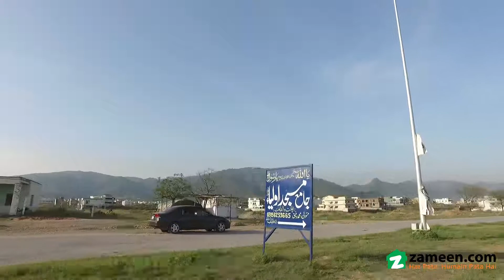4 MARLA RESIDENTIAL PLOT FOR SALE IN E-12 ISLAMABAD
Good Location.
Do Not Forget To Mention Zameen. com While Calling.